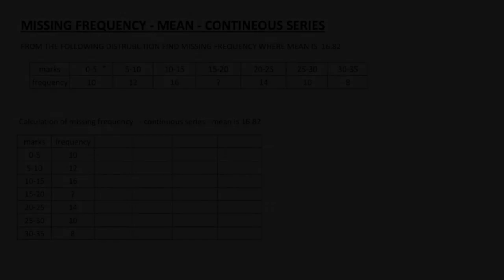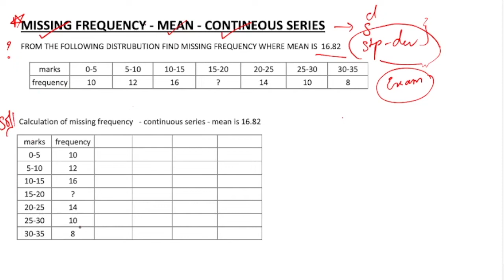Missing frequency in mean-continuous series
mean continuous series  with different method
Eager Beaver learner is an online education channel for management, commerce, biology, chemistry, and maths related videos by Anjum and Fatima